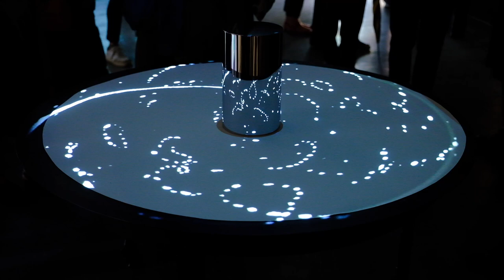Otvorena izložba "Circulus vitiosus" Williama Kentridgea u sklopu Animafesta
U Galeriji Kranjčar otvorena je izložba "Circulus vitiosus" Williama Kentridgea u sklopu Animafesta.